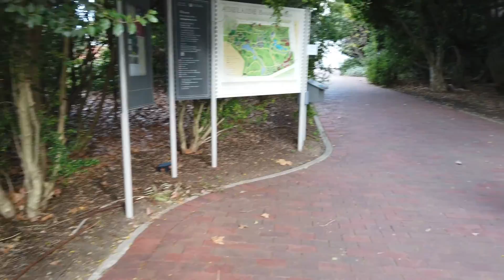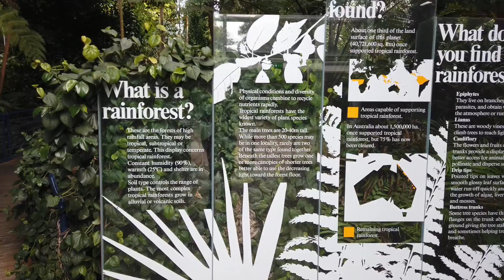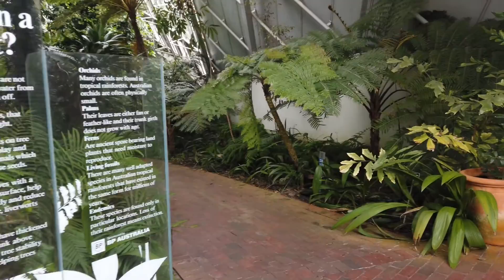Adelaide Botanic Gardens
Produced by Kym Sims
Mini gimble Osmo Pocket
Stils/video Panasonic GX9
Editing Cyberlink Powerdirector
Rendering Samsung Note 10+ 5G!